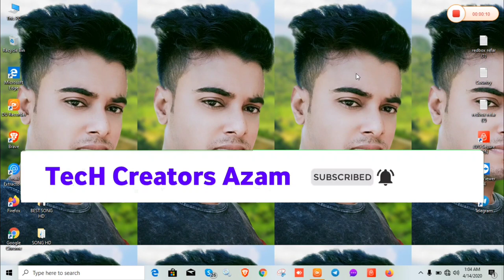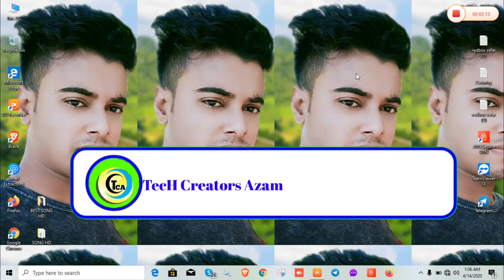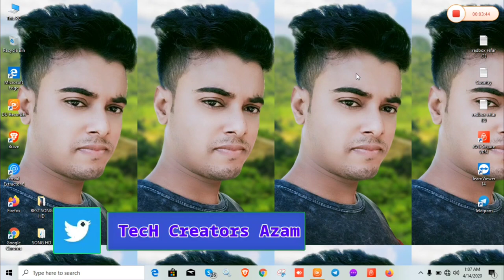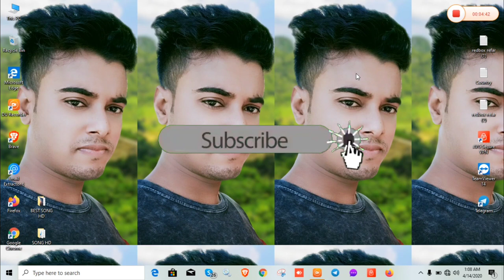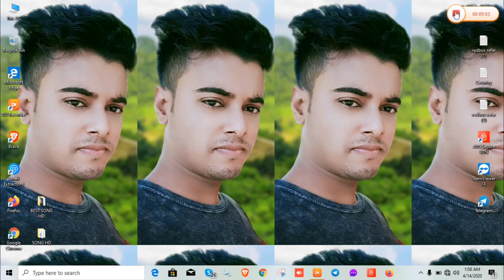সিপিএ মার্কেটিং শিখুন|CPA Marketing|CPA Marketing Bangla Tutorial2020|CPA Marketing Tutorial|CPA2020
সিপিএ মার্কেটিং শিখুন ১০০% ইনকাম করুন গ্রান্টি সহকারে কাজ শিখুন লাইভ পেমেন্ট প্রুফ দেখে।

লাইভ ক্লাসের জন্য আমাদের ফেসবুক পেজে ইনবক্স করুন বিস্তারিত জানতে কল করুন আমাদের নাম্বারে ওকে।

আমাদের ফেসবুক গ্রুপ সবাই অ্যাড হয়ে পোস্ট করুন।

আমাদের লাইভ ক্লাস অনলি সাত দিন ২য় ক্লাস করে ইনকাম করতে পারবেন ১০০% গ্রান্টি সহকারে কাজ শিখানো হবে আগ্রহী হলে আমাদের ফেসবুক পেজে ইনবক্স করুন পেমেন্ট করে অ্যাড হতে হবে ওকে।

Tags,
cpa marketing, cpa marketing bangla tutorial, cpa marketing tutorial, cpa marketing bangla tutorial 2019, cpa marketing for beginners, cpagrip bangla tutorial,email marketing, cpa email marketing bangla tutorial2020,